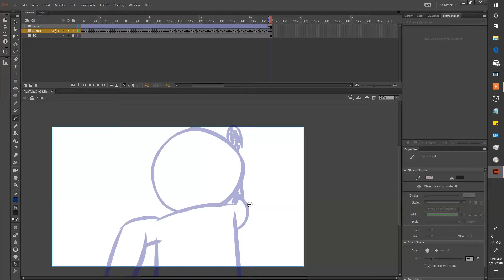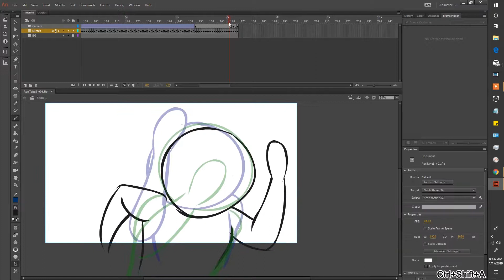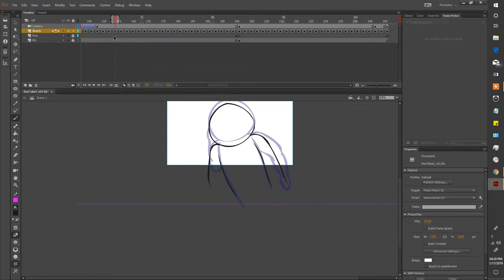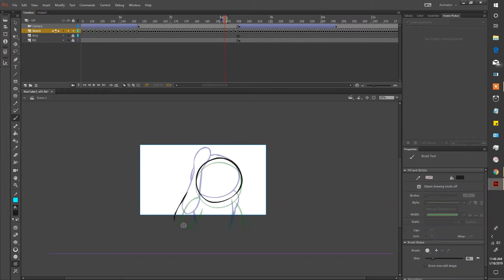Run With It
It has been way too long! Procrastination is truly a beast! A beast I gotta slay! If you want to practice your animation skills, do this.

Music
"Power Up"

More stuff here!